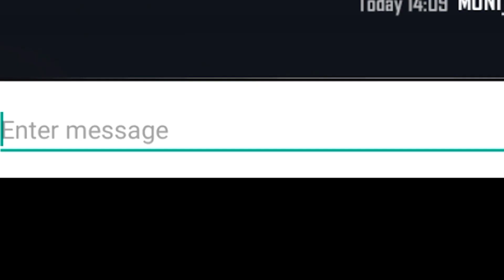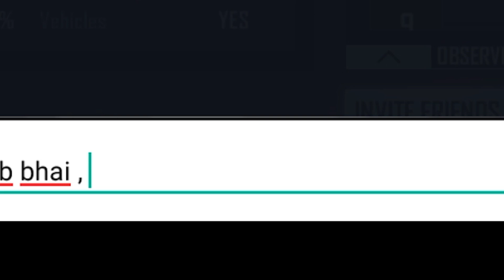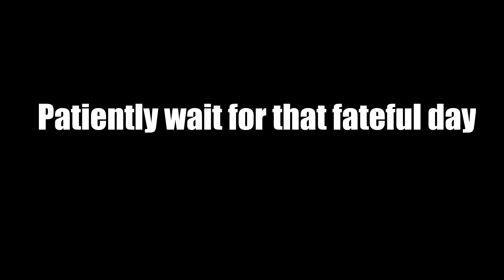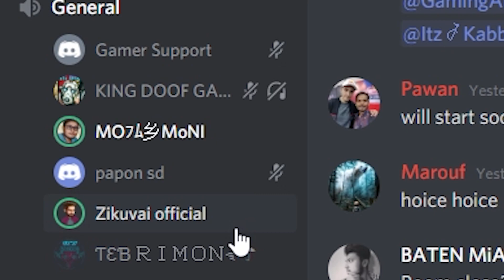TEB Gaming এর সাথে মজা করলাম - Free Fire